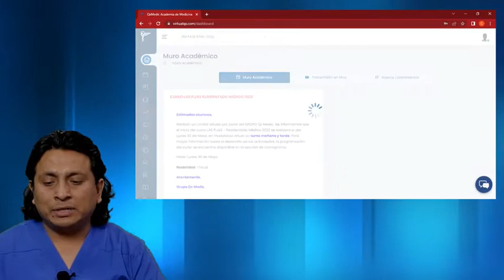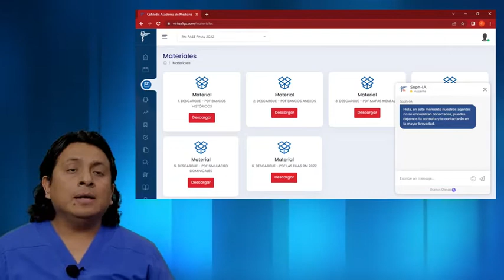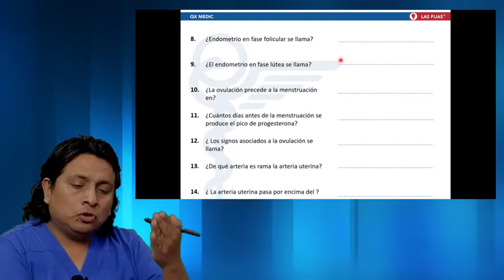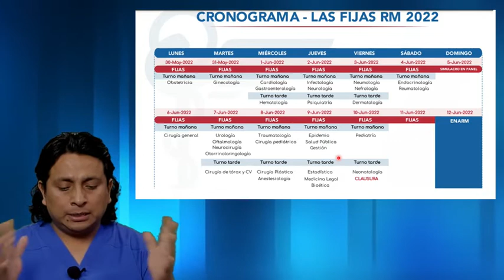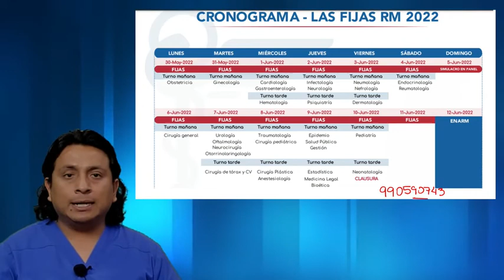Las Fijas Metodología